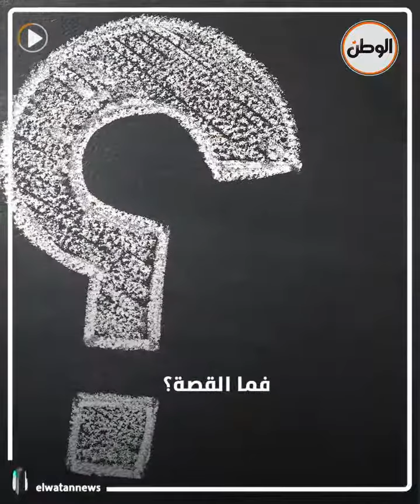حيتان تسبح في سماء الإمارات.. ما القصة؟